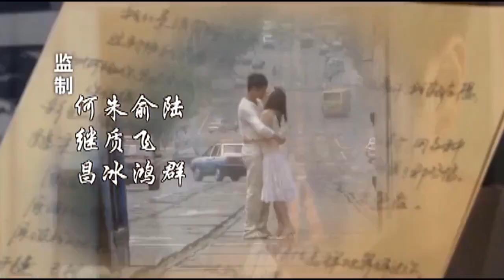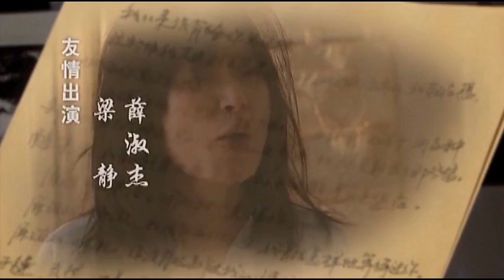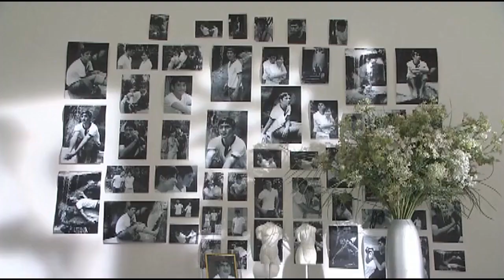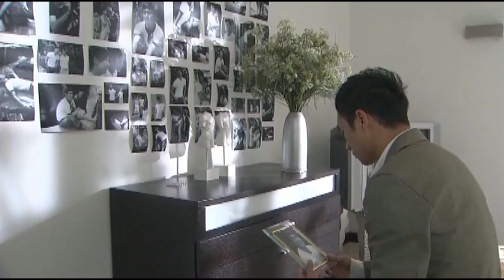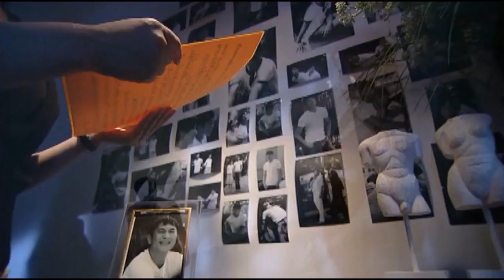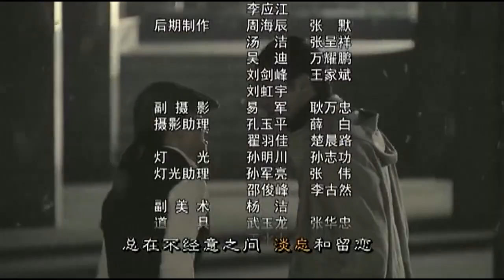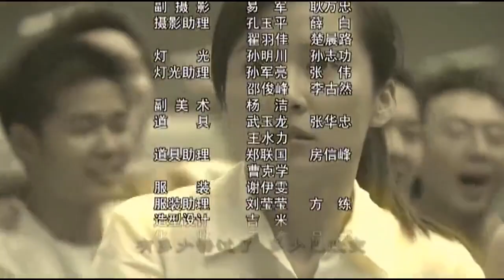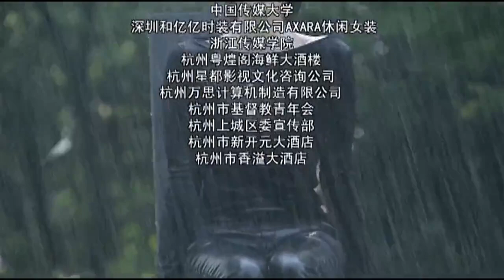我爱你，再见 第20集